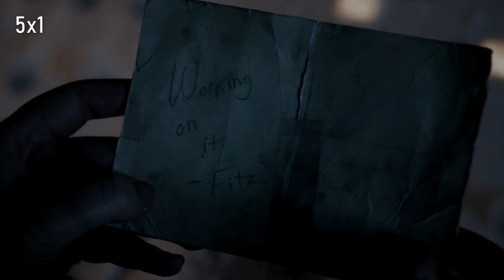The Evolution of Daisy & Fitz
"You're just different now, and there's nothing wrong with that."

A journey of the tumultuous relationship between Skye/Daisy Johnson and Leopold Fitz through all 7 seasons of Agents of SHIELD.

All video clips from Marvel's Agents of S.H.I.E.L.D.